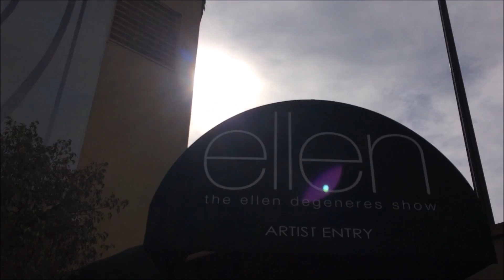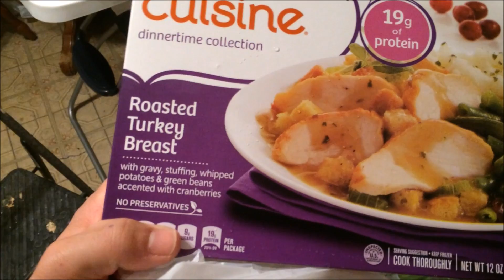The Ellen Vlog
So blessed to have been part of this amazing experience!

Follow me on MyFitnessPal! JohnDavidGlaude